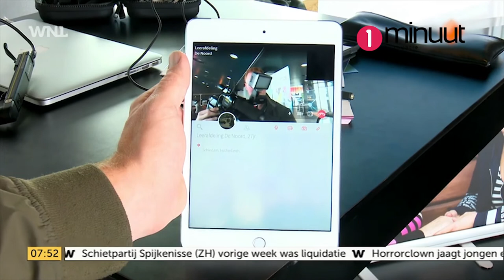Zorginnovatie | Zorg op afstand succesvol met Smart Glasses bij Goedemorgen Nederland - WNL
1Minuut | Zorginnovatie wordt als voorbeeld gesteld bij Goedemorgen Nederland tijdens Start-Up Fest Europe. Op uitnodiging van Deloitte presenteert 1Minuut de integratie van Smart Glasses in de zorg. Prins Constantijn benadrukt het belang van succesvolle Start-Ups als 1Minuut.

Lynn Suykerbuyk, implementatie en zorg deskundige van 1Minuut verteld waar deskundigheid op afstand op dit moment wordt toegepast. Naast Argos Zorggroep, waarmee 1Minuut | Zorginnovatie het project Glazz initieel mee is gestart, vindt de mobiele applicatie Genzõ (Android en Apple) met de module Smart Glass momenteel toepassing binnen meerdere thuis- en ouderenzorg organisaties. Daarnaast is de oplossing omhelst door meerdere onderwijsinstellingen, waaronder het Albeda College.

Project Glazz is initieel een samenwerking tussen Argos Zorggroep en 1Minuut | Zorginnovatie. Middels Project Glazz worden Vuzix Smart Glasses succesvol ingezet ter ondersteuning van het primaire proces van de zorg. Het succes kenmerkt zich door kwaliteitsverbetering en productiviteitsverbetering voor zorgverleners en mantelzorgers. Momenteel stelt de NZa een aansluitregeling beschikbaar, 1Minuut begeleidt zorgorganisaties succesvol bij het verkrijgen van deze aansluit-subsidie.

Wouter Steutel vertelt en Martijn de Groot demonstreert samen met implementatiedeskundige Lynn Suykerbuyk de oplossing Genzõ Smart Glass.

Genzõ is het communicatieplatform ontwikkelt door 1Minuut | Zorginnovatie dat nu beschikbaar is voor de zorg. Deze mobiele applicatie maakt professionele moderne communicatie volgens hoogste privacy normen makkelijk, mobiel en veilig. Videobellen, tekstberichten, notities, verzenden van audio en video files en integratie van de Smart Glass is vanaf nu toegankelijk voor elke zorgorganisatie. In samenwerking met Deloitte worden de hoogste normen waar het gaat om veiligheid geborgd.

Geïnteresseerd naar de mogelijkheden? Neem dan gerust contact op.

1Minuut | Zorginnovatie - Innovatie van en samen met de zorg!

Zorginnovatie | Een wereld waarin u baas bent over uw eigen communicatie en informatie ! | Bekend van project Glazz | Deskundigheid op afstand middels Vuzix M300 Smart Glass | Genzõ dé alles-in-een app voor de gezondheidszorg | Ontwikkeling Augmented Reality | Innovatie van en samen met de zorg.